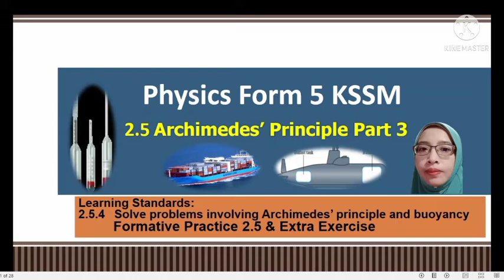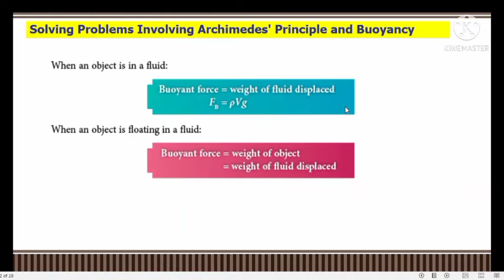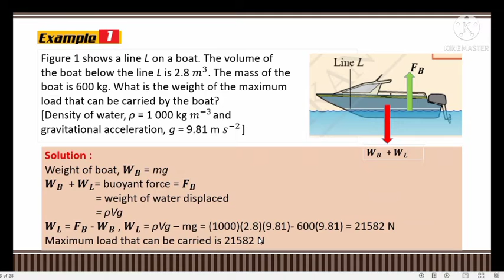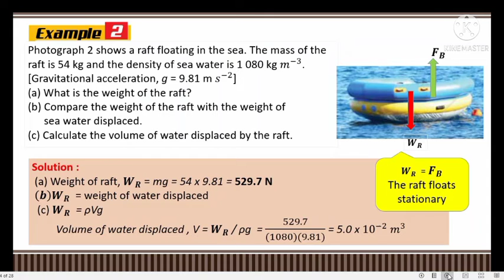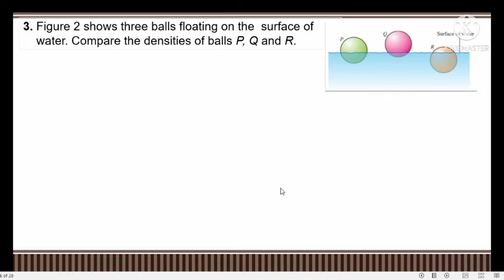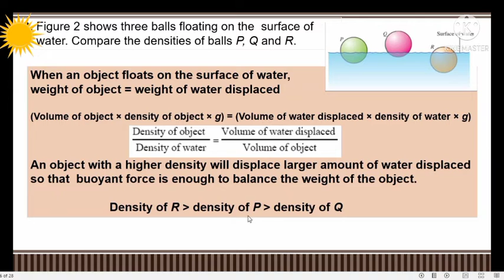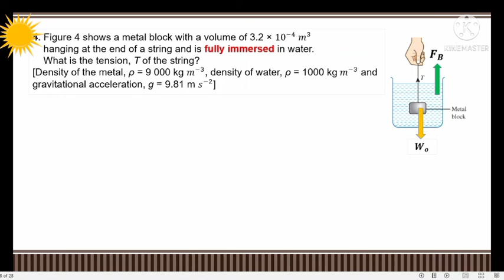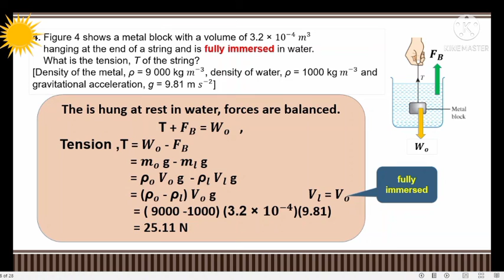2.5 Archimedes' Principle Part 3 Formativepractice2.5#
Chapter 2: Pressure
2.5 Archimedes Principle